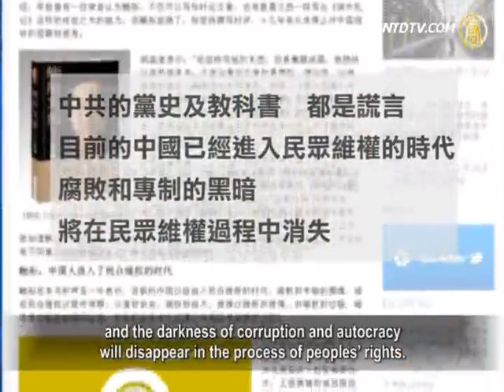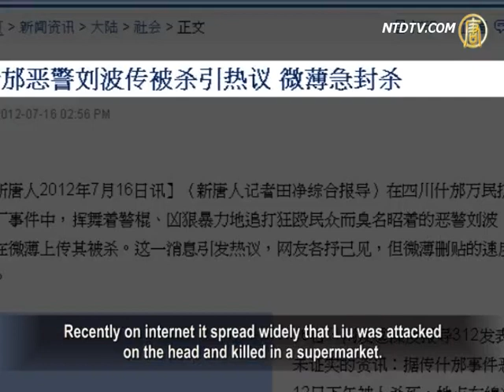CCP Expected To Ban "Collected Works of Bao Tong"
July 17th, "Collected works of Bao Tong" by Bao Tong,
secretary of the former CCP General Secretary Zhao Ziyang
and Chinese well-known democrat, will be officially published
by the Hong Kong New Century Press.

According to reports, the book includes more than
100 articles of Bao from 2001 to the present,
covering many issues of Chinese politics, the rule of law,
the bottom of society etc.

Bao pointed out explicitly in the preamble that CCP's party
history and textbooks are all lies.
He also said that at present, China has entered the era of
peoples' protecting rights,
and the darkness of corruption and autocracy
will disappear in the process of peoples' rights.
Justice and freedom, rationality and vitality will be attained
by protecting rights.
The process of protecting rights is the process of establishing
democratic system and
the process of creating consultation and dialogue system
among the various social subjects.

The articles in the book previously could only be published
in media outside China.
As to the publishing, Chinese scholar Yao Jianfu said the
book is bound to become one of the forbidden books by CCP.

Bao always supported Zhao on the June 4th Incident of 1989
that the problem should be resolved in the track of democracy and the rule of law.
Bao was against Deng Xiaoping's sending out troops
to suppress the students. Therefore, Bao was arrested by CCP authorities.
Afterwards, CCP authorities sentenced Bao to a seven year
imprisonment and two year deprivation of political rights.
This was along with the accusation of "leaking state secrets"
and "counter-revolutionary propaganda and incitement."

In May of 1996, Bao came out from prison after serving
his sentence.
In May of 1998, Bao got the restoration of his political rights.
He began to take interviews with media and to write independently.
At present, Bao is still in the state of being under house
arrest and monitored.

It's spread widely on the web that evil police of Shifang killed.

In early July, the people of Shifang, Sichuan Province had
large-scale conflicts with the police for protesting over
construction of heavily polluting molybdenum
and copper plants.
Thousands of special police came to maintain stability.

Among of them, one officer was wielding his baton and
ferociously pursuing a girl in blue.
And the on-site people took pictures of this scene and
posted them on the internet. It caused public outrage.
Afterwards, the special police officer was searched out
by Netizens and his name is Liu Bo.
Recently on internet it spread widely that Liu was attacked
on the head and killed in a supermarket.
And Liu's house had dung left at the door several times.
But the news has not been confirmed.

When reporters called Liu's relatives and residents near the
supermarket to verify it, with no result.
Even the police station near Yongfa Road of Mianyang City
replied with vague words.

However, whether the news is true or not, it does not
affect the spread of the news.
Upon seeing it, a lot of netizens talked about it widely and
forwarded the news rapidly.
Most of them clapped and cheered, saying it is "big good news."

A netizens named "Xinguanchazaixian7" also wrote: It's said
that the internet in Mianyang had no access frequently.
We don't know what happened."

Later on, it is said that Liu was killed. The CCP Central
Propaganda Department commanded not to reveal the news.
The people in the supermarket were warned not to speak freely.
The police arrested several petitioners and released later.
Some people were beaten ferociously.
This event is a big issue with fatal consequences.
It may lead to the police not obeying orders,
so the officials are worrying about it and trying to hide it.

Also some other netizens expressed their disapproval of
repaying evil with evil, violence with violence.
They said that Liu is just a hatchet man, but not evil enough to
be put to death. So they don't support this practice.